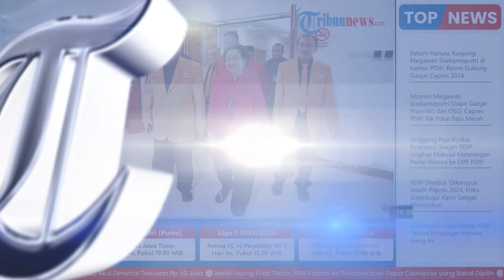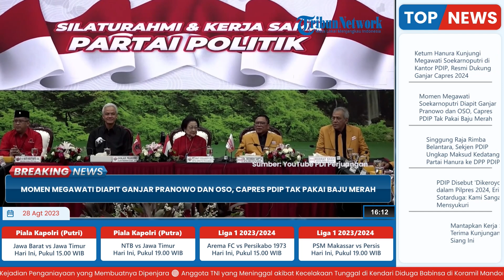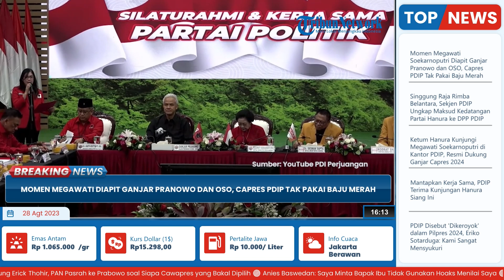Momen Megawati Soekarnoputri Diapit Ganjar Pranowo dan OSO, Capres PDIP Tak Pakai Baju Merah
TRIBUN-VIDEO.COM - Pertemuan Partai Hanura dan PDIP digelar di Kantor DPP PDIP, Jakarta pada Senin (28/8/2023) siang.

Tampak Ketua Umum PDIP Megawati Soekarnoputri duduk diapit capres Ganjar Pranowo dan Ketum Partai Hanura Oesman Sapta Odang (OSO).

Sesaat sebelum duduk di depan para elit kedua partai, tampak semua yang hadir langsung bertepuk tangan ketika Megawati dan OSO memasuki ruangan.

Mega dan OSO berjalan bersisihan sambil melebarkan senyuman, diikuti Ganjar Pranowo di belakang mereka.

Semua orang bertepuk tangan.

Bahkan OSO tampak melambaikan tangan kepada para elit PDIP yang hadir.

Sementara Ganjar menyalami beberapa pejabat PDIP yang ia lewati.

Mereka akhirnya duduk di depan.

Megawati Soekarnoputri duduk di tengah.

Sebelah kanannya ada Ganjar dan Sekjen PDIP Hasto Kristyanto.

Sementara sebelah kiri Mega, duduk OSO bersama Sekjen Partai Hanura, Kodrat Shah.

Megawati mengenakan baju merah seperti warna PDIP.

Sementara OSO mengenakan jas kuning seperti warna Partai Hanura.

Di sisi lain, Ganjar Pranowo mengenakan kemeja hitam lengan panjang.

Kunjungan ini adalah kunjungan resmi pertama Partai Hanura setelah mendeklarasikan Ganjar Pranowo sebagai capres di Pilpres 2024.